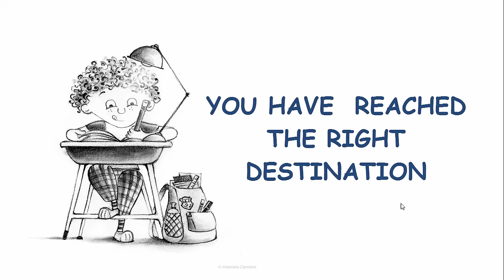Welcome to Civilknowhow Tutorials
Civilknowhow Tutorials provides you with interesting , simple, clear  and fun video tutorials about civil engineering and structural engineering softwares such as Etabs, SAFE, SAP200  and many more.All you need to do is just one thing.You need to just subscribe our youtube channel.